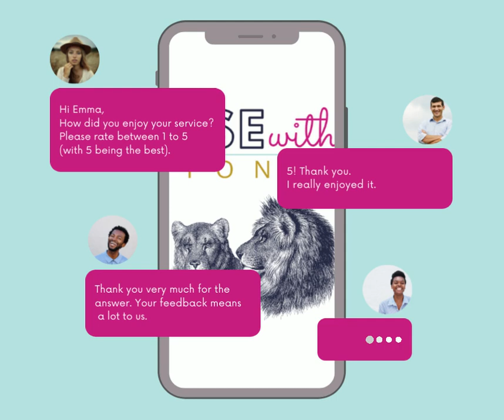Testimonials Video - Pose With The Lyons LLC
A testimonial video made for Pose With The Lyons LLC with the following text...

"We want to know what you think if you've ever used our photography services! Please let us know.